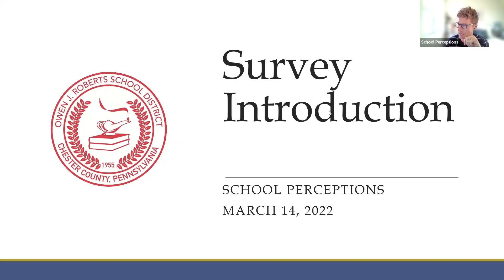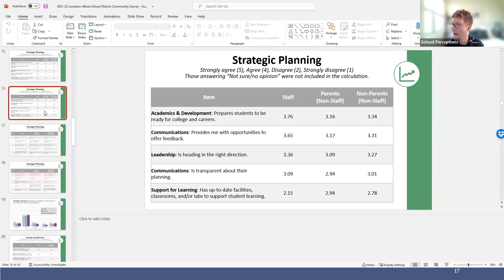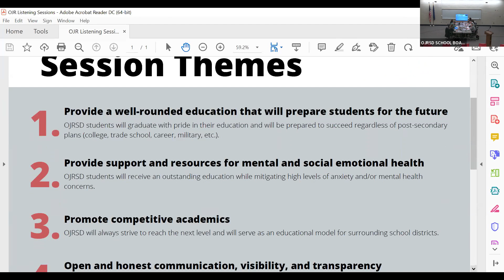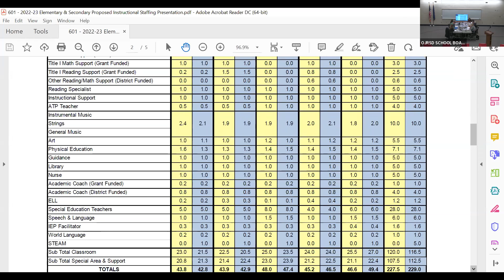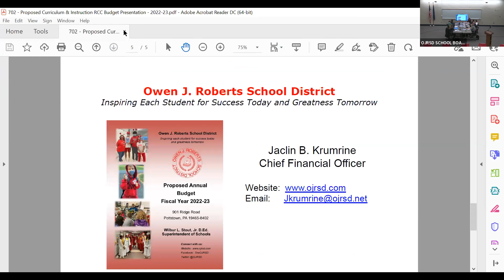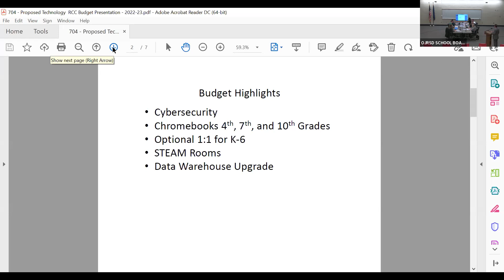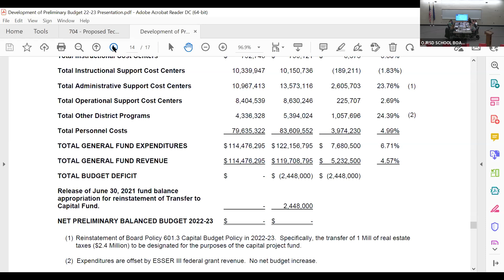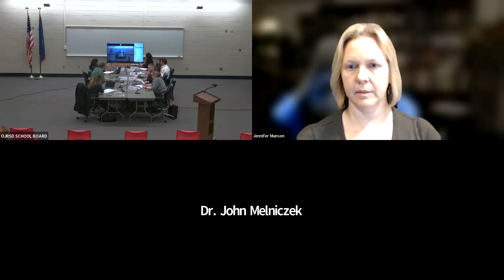Working Session 3-14-22